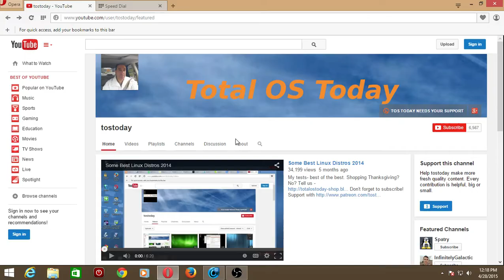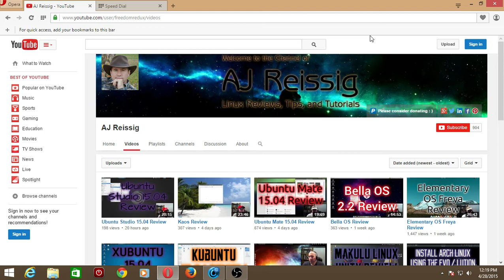AJ Reissig April Youtuber